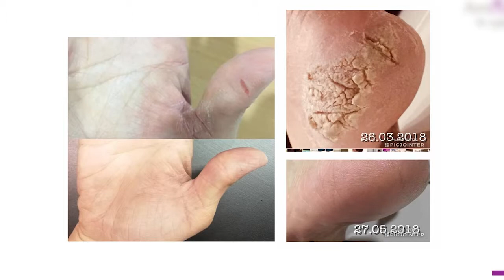Connie (Skin Disease/皮肤病)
Connie在2015年患上了皮肤病，脚跟和手掌皮肤经常发痒甚至会爆裂和流血，导致从事市场部的她不能穿高跟鞋见客，做家务时因皮肤爆裂要忍痛完成。这两年她看过很多医生和使用了各种各样的治疗方式都没有获得改善。直到2017年12月，她的丈夫买了一套电位温热医疗床垫回家让家婆和她使用。在使用了两个月后，Connie发现家婆的健康改善了，自己的脚跟和手掌的爆裂情况也慢慢的改善了。Connie非常开心自己终于可以穿喜欢的鞋子出门，也可以穿运动鞋做运动了。Connie希望大家可以把电位温热医疗床垫带回家帮助改善自己的健康。
Connie suffered from skin disease in 2015. Both her palms and heels would often itch and bleed from the skin rupture. As a result, she could not wear her favourite high-heeled shoes to work or for outings. When doing housework, she had to endure the pain caused by the skin rupture. For two years, she tried various treatments recommended by skin specialists and doctors. However, her skin condition did not improve. In December 2017, her husband bought a set of Electric Potential Thermotherapy Mattress home for her and her family. After using the medical device for two months, Connie saw improvements to her skin as well as her family’s health condition. Connie is very happy that she can finally wear her favourite shoes to work and even sports shoes for exercise. Connie hopes that everyone will try Electric Potential Thermotherapy Mattress and benefit from it.